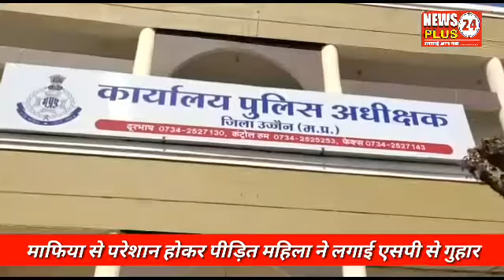उज्जैन // असामाजिक माफिया से परेशान होकर पीड़ित महिला ने लगाई एसपी से न्याय की गुहार....